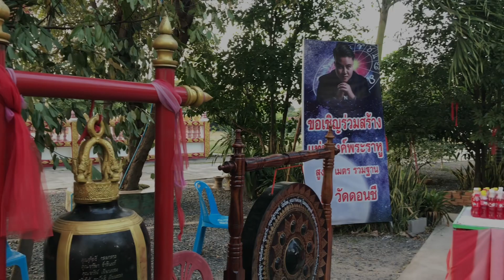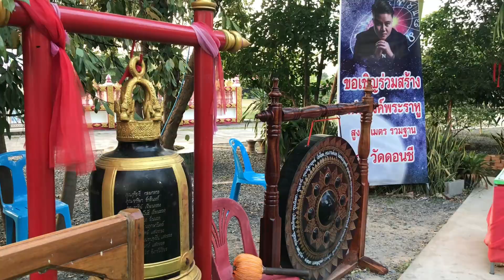ขอพรท้าวเวสสุวรรณ วัดบ้านดอนชี จ.อุบลราชธานี